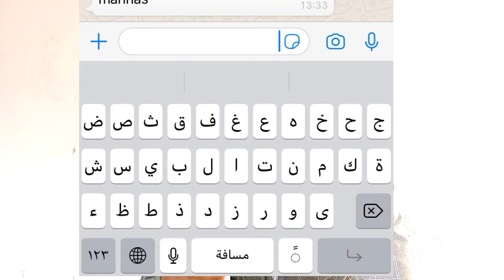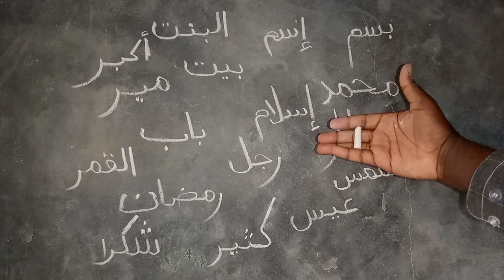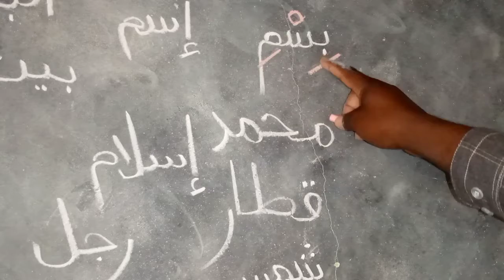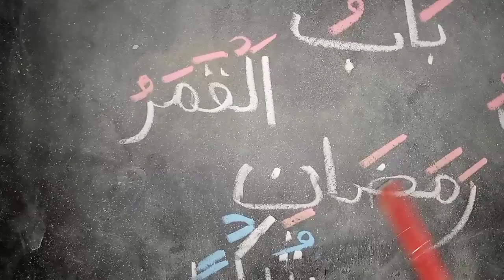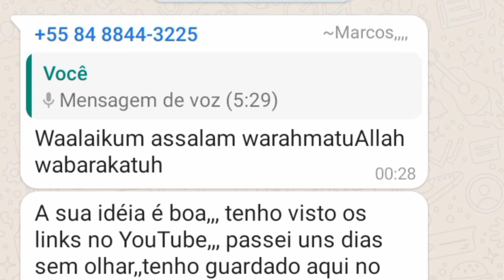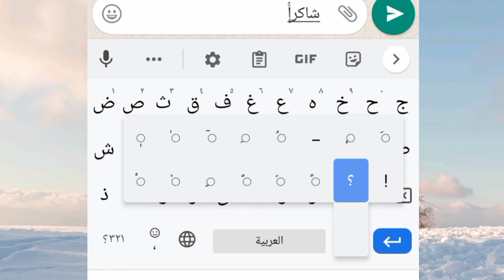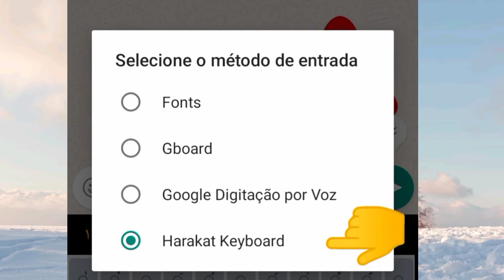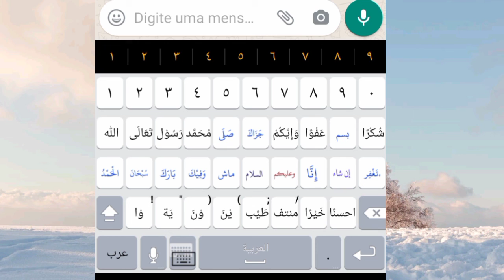COMO ACENTUAR ÁRABE [Teclado celular]. | Como inserir Harakat nas Letras Árabe escrevendo no celular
A foma mais_simples_de_escrever_e_acentuar_Árabe

☞︎︎︎GOSTARIAS DE APOIAR O CANAL COM DOAÇÃO/VALOR? FAÇA ATRAVÉS DA CONTA: (NIB/SWIFT):
➪NIB: 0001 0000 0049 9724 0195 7
➪IBAN: MZ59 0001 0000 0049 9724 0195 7
SWIFT: BIMOMZMXXXX
ᴥ︎︎︎Titular: CELESTINO AMISSE

📌WESTERN UNION: Celestino Amisse. País: Moçambique. Cidade de Nampula

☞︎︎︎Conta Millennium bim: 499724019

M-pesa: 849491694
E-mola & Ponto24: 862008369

Dicas em Árabe

Alfabetização Árabe